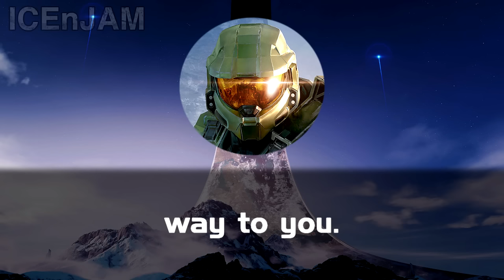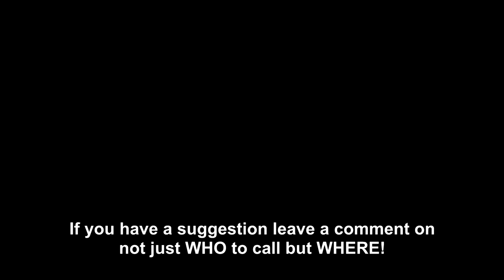Every Time a Victim Played Along With the Call - Prank Call Compilation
A compilation of all the best reactions of prank victims playing along with the call featuring a new and unused call with Amanda Ripley.

If you like the video and want to see more, leave a suggestion for what character I should use and who or where to call next!

Timecodes
0:00 - Deadpool
0:52 - Senator Amrstrong
2:12 - Amanda Ripley (New)
3:57 - Brother Jauffre
4:48 - Lieutenant
7:23 - Master Chief
9:05 - Vault-Tec Rep
10:39 - Albert Wesker